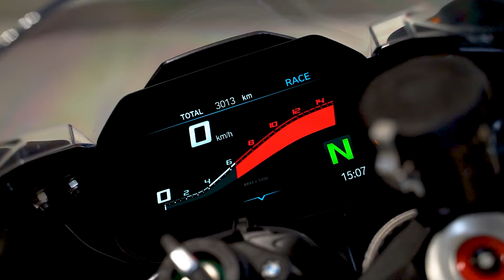BMW S 1000 RR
Vždycky tvrdě na limitu a při hledání ideální stopy tě bude pohánět 152 kW (207 PS). Nezkrotná síla posune tvoje RR úplně dopředu – s maximálním točivým momentem 113 Nm při 11 000 ot/min a křivkou točivého momentu minimálně 100 Nm přes rozsah otáček od 5 500 do 14 500 [ot/min]. Deset let poté, co první generace RR okouzlila svět motocyklů, ohlašujeme nyní další level výkonu. Přepracovali jsme přitom skoro každý konstrukční díl RR – od přídi až po záď. Výsledek: Menší hmotnost a citelně vyšší výkonnostní hodnoty. Jsi připraven na pole position a na vítězství? RR čeká na Tebe.